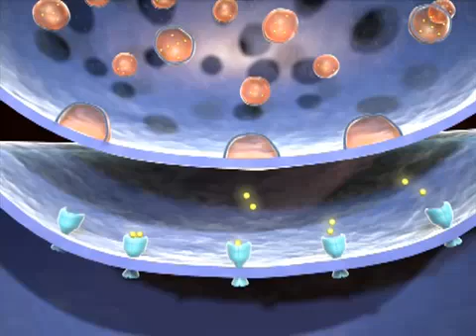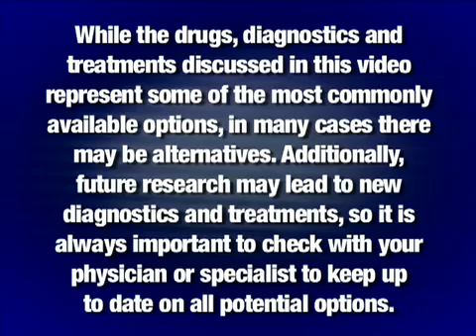Alzheimers Disease Treatment Early Symptoms Of Alzheimers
Alzheimer's Disease (AD) is the most common form of dementia among older people. Dementia is a brain disorder that seriously affects a person's ability to carry out daily activities.